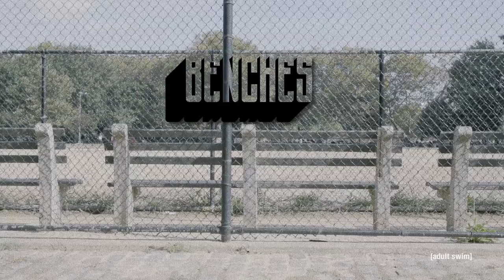Thought Diary “Benches" | adult swim smalls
created by Daniel Koren